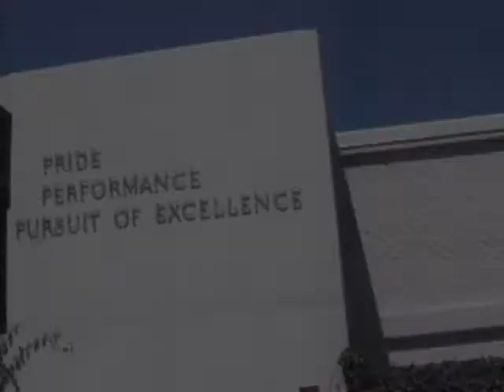Joshua Alan Bender AKA Big Black BMX!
a quick BMX video i made for my brother Josh who recently moved to Baltimore MA leaving the mean streets of Cali behind. I made this to let him know that his family over here in CA loves him and misses him very much.